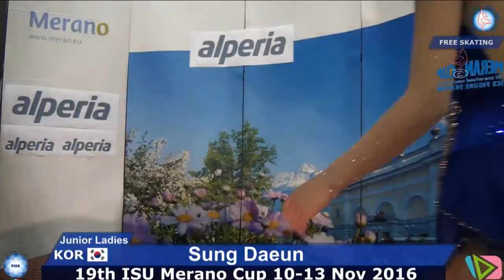성다은 Daeun SUNG FS 2016 Merano Cup Junior Ladies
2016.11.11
Merano, Italy
2016 Merano Cup Junior Ladies